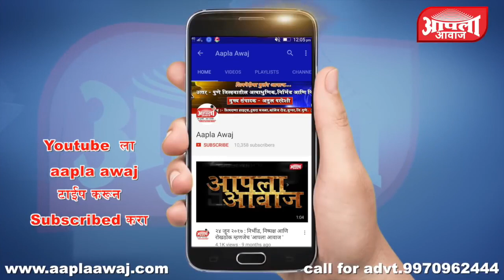माझा विटु-दांडु सारखा खेळ - शरददादा सोनवणे,आमदार